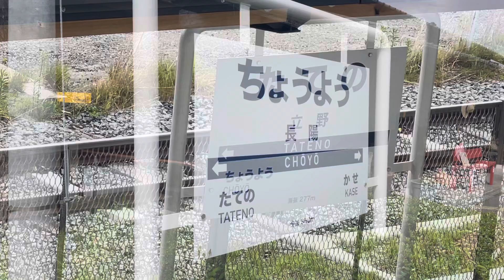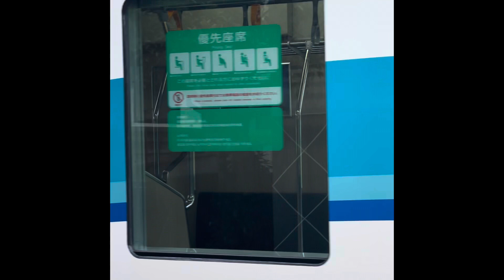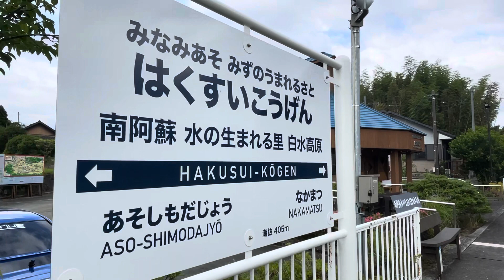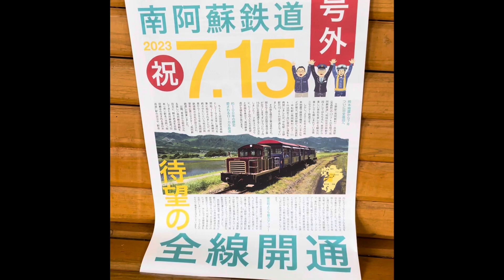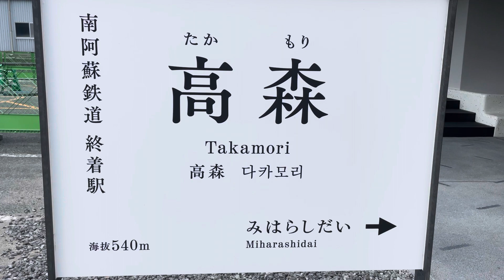南阿蘇鉄道.立野駅〜高森駅紹介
南阿蘇鉄道、立野駅から高森駅の紹介映像です。